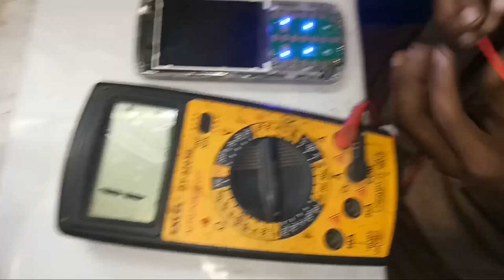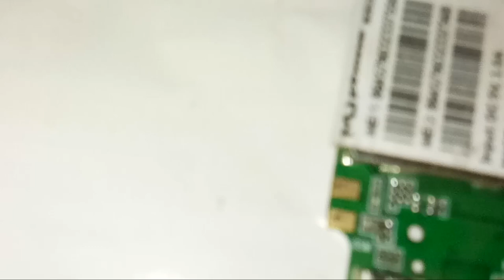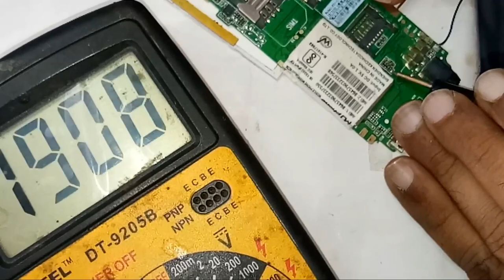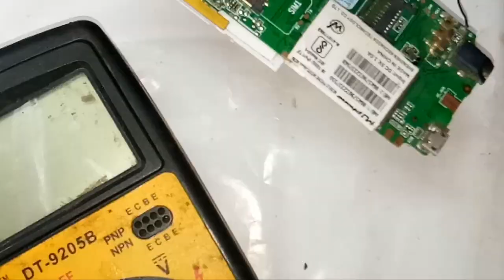china mu phone mic, keypad solution 100%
Searches Related to china mu phone mic solution
China mobile mic not working solution OR In mobile mic way
All China mic Solution By Helpful-Man
Mobile Cell Phone Keypad Not Working Problem and Solution
MU Phone M1000
China mobile mic solution YouTube
MU Phone M230
Mobile Phone Ringer Problem and Solution
iRig MicSearches Related to china mu phone keypad solution
All China Mobile Keypad Not Working Solution YouTube
Mobile Keypad Problem Solution
china mobile secret codes
China mobile keypad problem solution or mobile keypad not
All Mobile Keypad Not Working
How to repair keypad problem in china Mobile
Forgotten input phone lock code